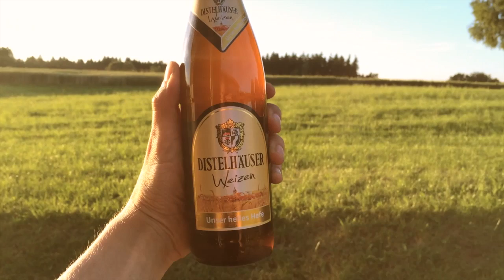Distelhäuser Shooting Making of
Distelhäuser Shooting